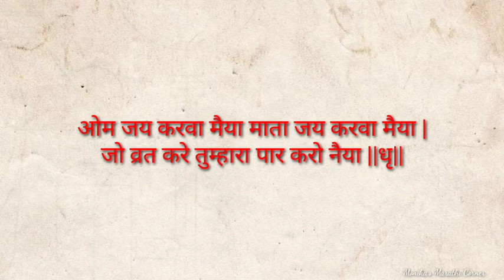करवा चौथ आरती | karva chauth aarati | करक चतुर्थी व्रत आरती | शब्दस्वरासहित | कार्तिक चतुर्थी आरती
करवा चौथ आरती शब्दस्वरासहित
आरती करवा चौथ मातेची
चौथ माता की आरती lyrics
karva chauth 2022